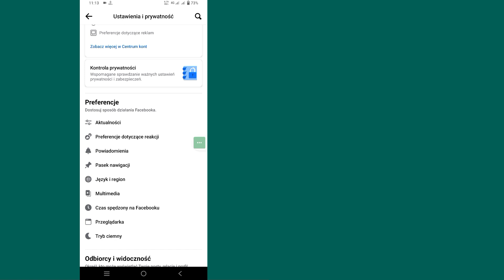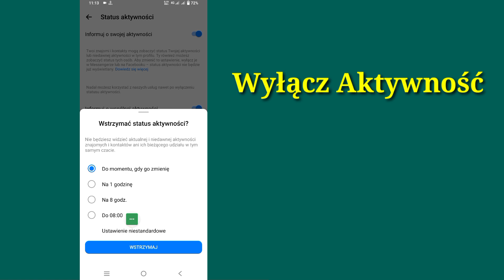Jak ukryć aktywność teraz w Messengerze (2023) | Jak wyłączyć status aktywny teraz w Messengerze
Cześć chłopaki
 W tym filmie pokażę, jak ukryć aktywne teraz w Messengerze (2023) | Jak wyłączyć aktywne stany w Messengerze

 Stuknij (...) , a następnie stuknij ustawienie
 Stuknij Stan aktywny.
 Stuknij przełącznik obok opcji Pokaż, kiedy jesteś aktywny, aby włączyć lub wyłączyć Status aktywności.

 Stuknij Wyłącz, aby potwierdzić wyłączenie aktywnego statusu.

 W ten prosty sposób możesz łatwo wyłączyć aktywność w Messengerze

 Jak ukryć Active Now w Messengerze Czy jesteś użytkownikiem mobilnym iOS i Androida oraz iPhone'a?  Następnie wykonaj poniższe kroki

     🙏🙏PROSZĘ🙏🙏
     👍👍Lubię to👍👍
     👉👉SKOMENTUJ👈👈